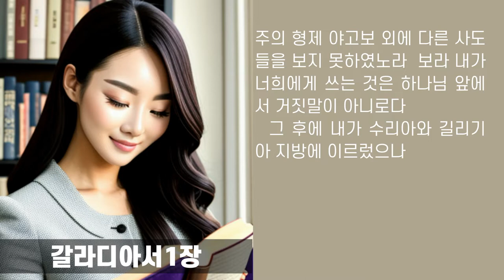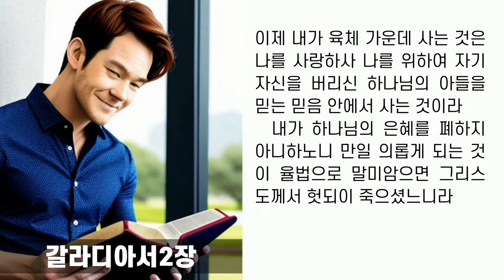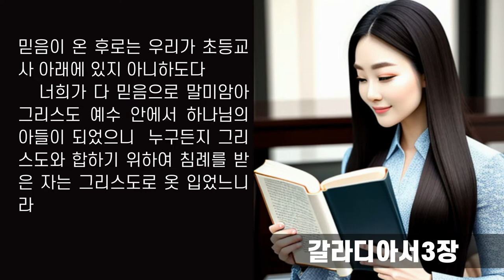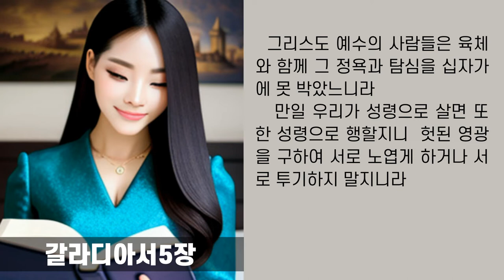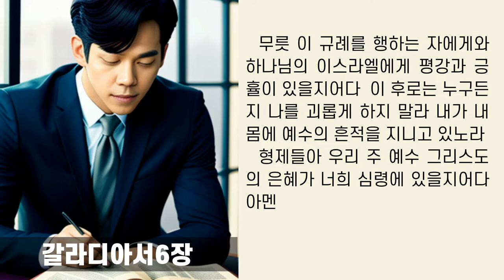자유를 위한 기독교선언 자유의 헌장 율법이냐? 은혜냐? 논쟁하는 갈라디아교회에 보내는 편지 | 갈라디아서 전체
매일 성경을 읽는 것은 영혼을 맑게 하는 아름다운 일입니다.
자유를 위한 기독교선언
자유의 헌장 갈라디아서
율법아닌 은혜의 삶이라

▣구입처:김대응 시집 “뭉클”은 교보문고에서 만날 수 있습니다 ☞클릭